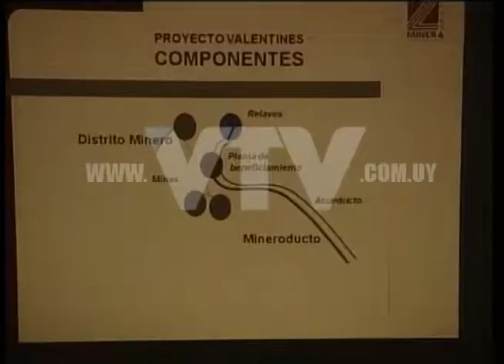GOBIERNO NO CAMBIARÁ UBICACIÓN DEL PUERTO DE AGUAS PROFUNDAS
El Presidente de la República aseveró que la ubicación del puerto de aguas profundas no cambiará su ubicación.

José Mujica enfatizó que el puerto se hará con o sin la empresa minera Aratirí.

El mandatario informo que hay otros interesados en la exploración minera en otros  departamentos.